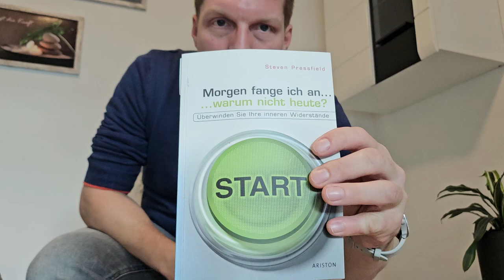Kleine Einsicht beim Lesen...